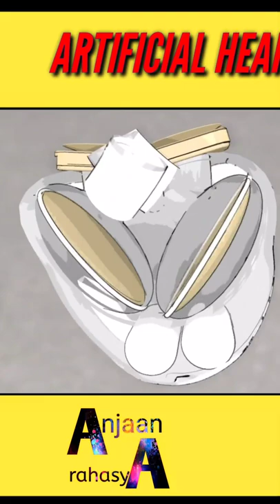Artificial Heart facts videos in Hindi 💖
Help us in growing our channel ,
Please 🙏🙏🙏🙏